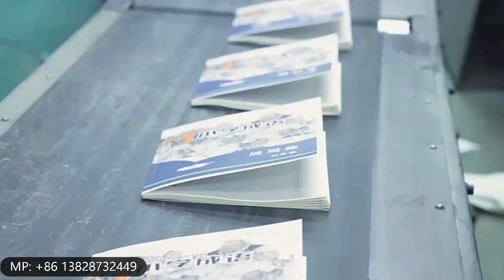shenzhen wangshiprint books printing workshop 1022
Shenzhen wangshi paper printing Co.Ltd ., established in 1997 , is a professional factory engaged in the research ,development, and sales of card games , board games , playing cards , jigsaw puzzles , books and gift boxes . Our main markets are Europe and the USA , and we can meet all industry certification requirements in these markets, such as FSC,CE, and CPC. We have been working with customers for more than 10 years . We are located in Shenzhen, Guangdong, China, with convenient export transportation. Dedicated to strict quality control and thoughtful customer service, our experienced staff members are always available to discuss your requirements and ensure full customer satisfaction.